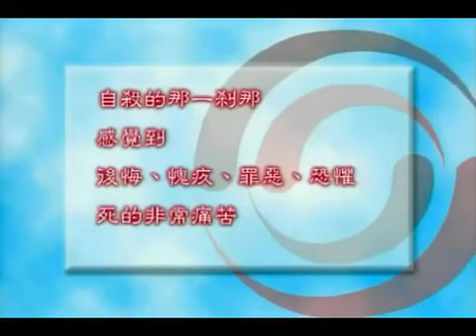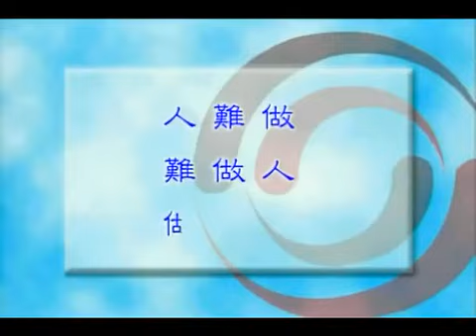曾仕強【財神學】01人字好寫人難做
曾仕強祖籍福建，1949年隨父母遷居台南，1953年高中畢業，進入國立臺灣師範大學工業教育系就學。畢業後在臺灣任教。

曾從事中華文化和西方現代管理哲學之實務研究，在國學、企業管理、哲學、教育等諸多領域有相當造詣，後獲得美國杜魯門州立大學教育行政碩士，以及英國萊斯特大學管理哲學博士學位。英國牛津大學曾授予他管理哲學榮譽博士學位。 曾旅居國內外講學，自1980年代起提倡全球華人「中國式管理」。曾名列中國生產力中心調查臺灣最受企業界歡迎的十大講師之一。

1979年，曾仕強教授在新加坡講學，首度提出「中國式管理」理念。他認為，中國的人文習俗與西方有很大差異，不能一味模仿和追隨西方的管理模式，而應該用中國人自己的方法來化解中國人的問題，才能取得事半功倍的效果。 1990年4月，他又曾預言，21世紀必將是中國人的世紀。 1990年起，他開始到大陸地區講學[12]。 2007年至2013年，曾教授受中央電視台10套《百家講壇》欄目邀請，先後參加了《記憶中國——文化遺產博覽月》大型電視行動《我讀經典》系列的錄製、並主講了《胡雪岩的啟示》[7][8]、《易經的奧秘》[9]、《易經與人生》、《道德經的玄妙》等系列講座。 《易經的奧秘》更成為60年來，《易經》在央視平台的首次全景展示[6]。其後，曾教授在傳播「中國式管理」的同時，逐漸轉向社會層面的教育。他先後在北京大學、清華大學、南開大學、上海交通大學、嶺南大學、中山大學、遼寧大學、浙江大學、天津大學、對外經貿大學等高等學府，為在校學生進行演講。2010年8月，他的學生在北京為曾仕強教授大陸講學二十週年舉辦慶典，該活動得到學者於丹和錢文忠教授的支持[13]。 2014年，曾教授開辦了中華道統文化傳承班，以遊學的方式，向全國幾十位實業家精英人士授課。 2015年，他又緊隨國學復興的時代潮流，推出《論語給少年的啟示》、《論語給青年的啟發》、《論語的現代智慧》等三部著作，並指出「統一與和平」是孔子學說對於國家極大的貢獻。

2016年5月，曾教授親至山東曲阜，登臨孔廟杏壇開講《論語》，講述《論語》的真義。 9月，他憑藉畢生國學積澱，在廣東羅浮山創辦了羅浮山國學院附屬學校。 10月，他首倡的第一屆海峽兩岸暨全球華人敬天祈福活動，也在泰山天地廣場圓滿禮成。